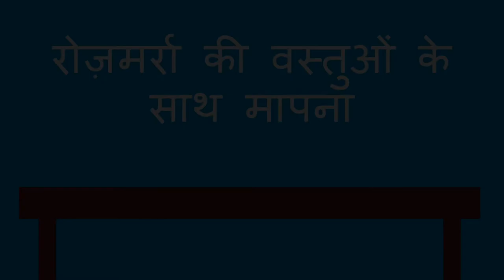रोज़मर्रा की वस्तुओं के साथ मापना - Measuring with Everyday Objects (Hindi)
आप रोजमर्रा की एक छोटी वस्तु से एक बड़ी वस्तु को माप कर एक बच्चे के लिए मापने को दिलचस्प बना सकते हैं।

You can use everyday objects to help a child learn about measuring a larger object with a smaller object.